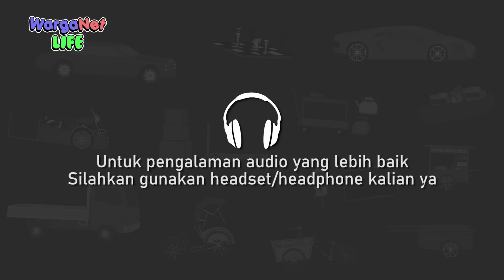Harta 3 Ksatria - Full Movie - Animasi Horor Misteri - WargaNet Life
Perjalanan Udin, Bono, Wan Sutri dan yang lainnya menuju kota tertinggal. Mereka berencana untuk mencari harta karun peninggalan 3 Ksatria.